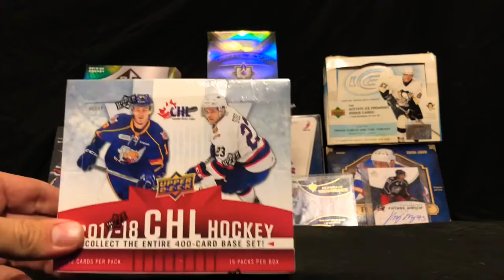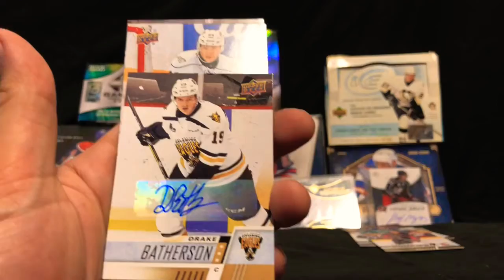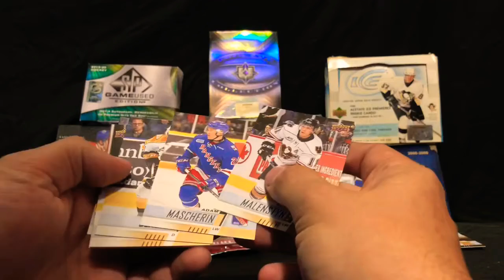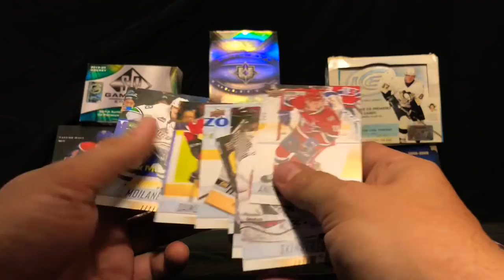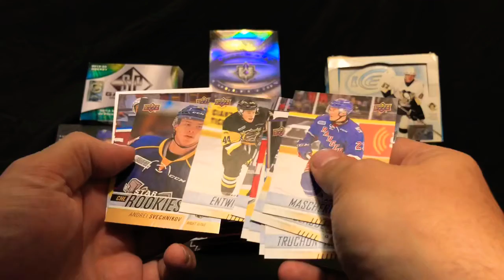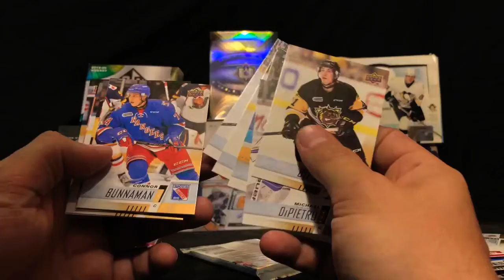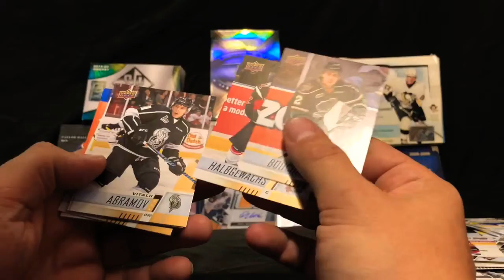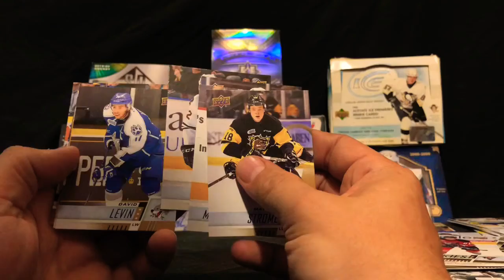CHASING LAFRENIERE 2 Boxes!!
In today’s break we are chasing Alexis LaFreniere in 17/18 UD CHL , looking for his short printed autograph and star rookie cards

We also have a soon to be announced giveaway for 100 subscribers. So tell your friends. CROSS-CHECK THAT LIKE BUTTON.